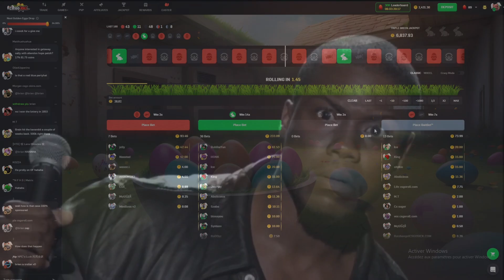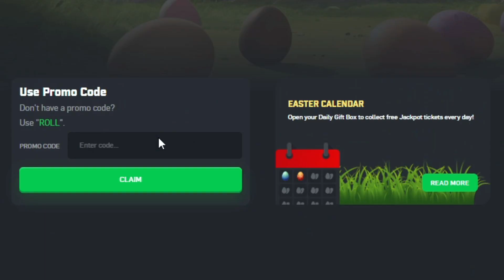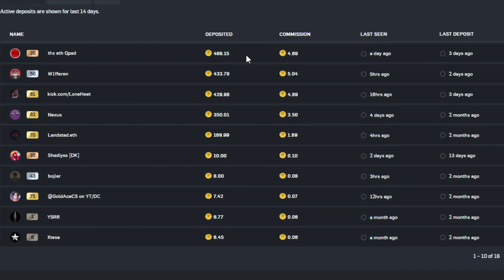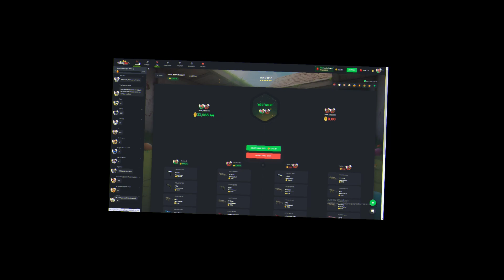DEPOSITED MY PAYCHECK ON CSGOROLL *WILL I EAT ROCKS THIS MONTH ?*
Hey everyone today we're milking csgoroll like farmer's sheesh

CSGOROLL CODE FOR LEADERBOARD AND 5% BONUS : EZFE

Edit by:  cronnnnv crackhead